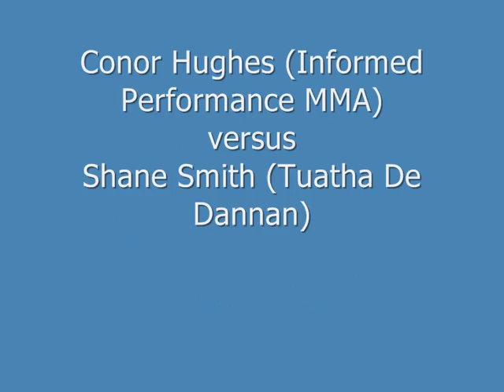IP Amateur Challenge - Conor Hughes vs Shane Smith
The makings of a great fight...under the rules there was no striking to the head allowed on the ground. You can see in the video that Shane realised what he'd done as soon as he'd done it.